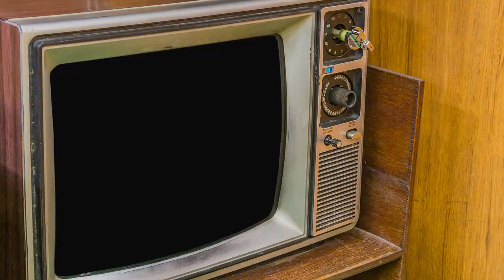모발이식한 의사 알려드림 - 뉴헤어 I 모발이식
다시돌아온 팩트폭격 시간!
오늘의 질문은 '의사들은 모발이식 안 받나요?'
내용이 궁금하시다면 영상시청 부탁드려요~